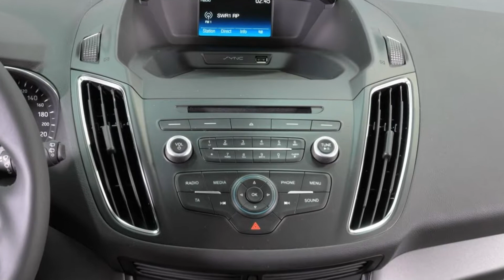Ford Grand C-Max Business Edition GCEWJL89553 Magnetic Grau "AUTOHAUS WISSMANN"